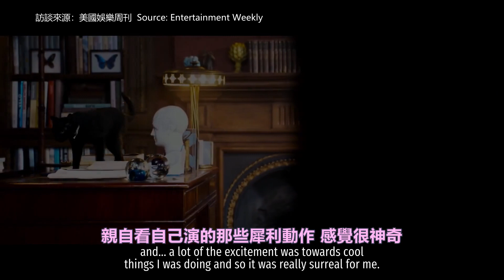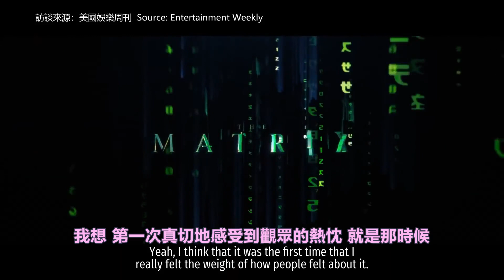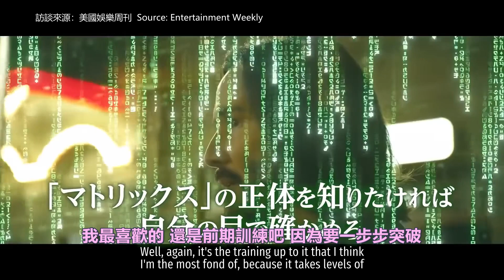【中英】「復活長達20年的love story」 駭客任務/黑客帝國4 主演訪談 | 基努·里維斯 & 凱瑞·莫斯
（無劇透）駭客任務4：復活（黑客帝國4：矩陣重啟）主演訪談 基努·里維斯 & 凱瑞-安·莫斯

📺 觀看全片，不錯過任何精彩！

關於媽！我在學英語
🎥 專注於歐美名人訪談，影視預告，幕後花絮等內容
📝 翻譯，編輯，製作：媽！我在學英語

❓ 版權與視頻來源
影片中所使用的影視片段，過場動畫，訪談畫面等均屬於其版權方所有。